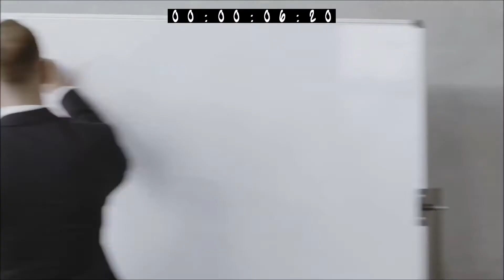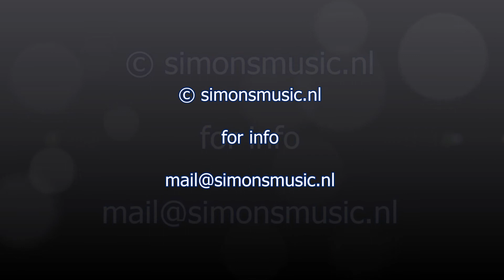Commercial music by Leo Simons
This is a rescored music production for the Qualium Systems commercial
The music and SFX in this commercial video is composed by Leo Simons.

This video will also be shared on "the CueTube".